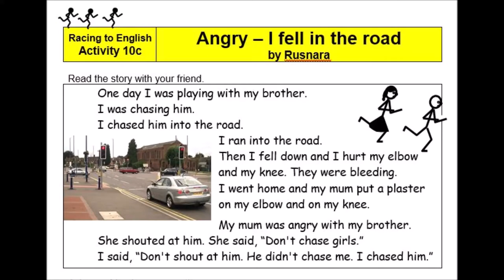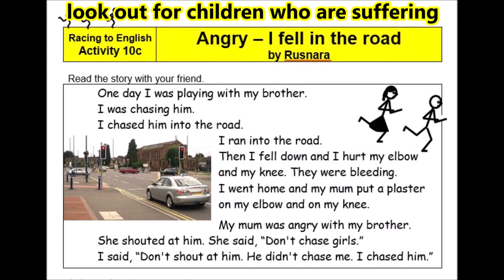23 Hitting children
In the 1980s I collected several dozen stories written by the children I was teaching, and I have used some of them in Racing to English. I recently received some feedback on one of the stories and I have made a video about the feedback.